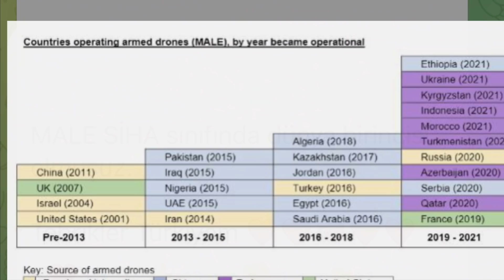ÇIPLAK GÖZLE GÖRÜLEN BAYRAKTAR TB2'Yİ RADARLAR GÖREMEDİ !!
Türk Havacılık ve Uzay Sanayii AŞ'den (TUSAŞ) yapılan açıklamaya göre, şirket, geçen yıl Anka ihracat anlaşması yaptığı Kazakistan'da yeni bir iş birliğine imza attı.TUSAŞ ile Kazakistan Engineering şirketi arasında imzalanan mutabakat zaptı ile Anka, Kazakistan’da ortak üretilecek.

Daha önce NATO için “Beyin ölümü gerçekleşti’ sözleriyle tartışma yaratan Fransa Cumhurbaşkanı Macron şimdi de AB’yi hedef aldı. Yeni bir siyasi yapı teklifinde bulunan Macron, “Siyasi Avrupa topluluğu” oluşturulmasını istedi. Birlik’in yeterince hızlı ve etkili olmadığı imasında bulunan Macron’a İtalya Başbakanı Draghi de destek verdi.

Yunanistan hükümeti, ülkelerini bir askeri üsse çeviren ABD'nin, Dedeağaç'taki varlığından memnun olduklarını açıkladı. Yunanistan Dışişleri Bakanı Nikos Dendias, ABD'nin bölgedeki varlığının 'ulusal çıkarları' için önemli olduğunu vurgulayıp, "Anlaşmayı 10 yıl olarak uzatmayı düşünüyoruz." dedi.

00:00 KONU BAŞLIKLARI
00:14 KAZAKİSTAN
02:27 MACRON
04:23 SOSYAL MEDYA
08:39 DEDEAĞAÇ
10:37 ABD-YUNANİSTAN